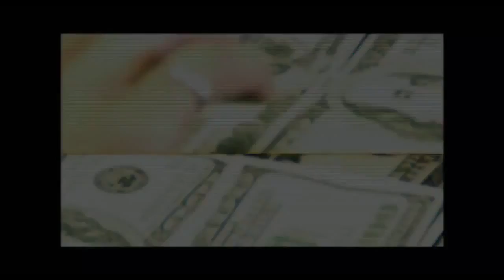Masterminds Teaser Trailer (2015) - Zach Galifianakis, HD 720p